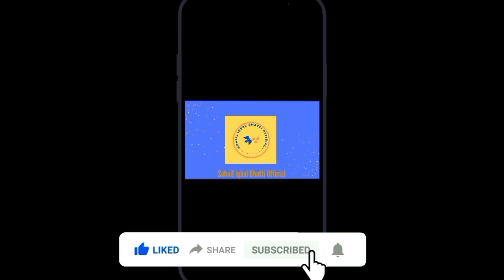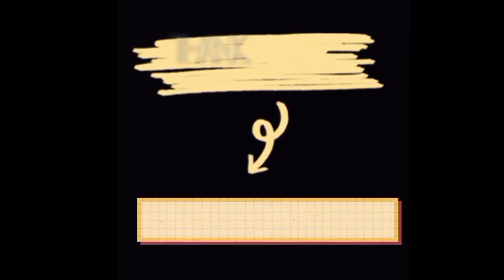Breeding Progress of Cockatiels | exhibition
Today, I'm sharing a wonderful video of my beautiful cockatiel birds breeding progress.
This video is also meant to show you ideas for a cockatiel cage setup.This video is really useful and informative for all cockatiel birds lover. I hope you enjoyed
Breeding Progress of
Cockatiel Birds 2022
Cockatiel Cage Setup
Cockatiel Cage Setup Tour
My all cockatiel bird breeding parrot
How to setup your cockatiel cage I'm sharing a wonderful video of my beautiful cockatiel birds breeding progress. This video is also meant to show you ideas for a cockatiel cage setup.This video is really useful and informative for all cockatiel birds lover. I hope you enjoyed
Breeding Progress of
Cockatiel Birds 2022
Cockatiel Cage Setup
How to setup your cockatiel cage
These chicks lay under the exhibition class of Cockatiels.They are very good in a size. Their growth and health are also satisfactory.
cockatiel chicks,
cockatiel bird,
cockatiel care,
baby cockatiel,
cockatiel bird sound,
cockatiel whistling,
cockatiel sound,
cockatiel sounds,cockatiel talking,
cockatiel training,
cockatiel chick care,
cockatiel mating call,
cockatiel parrot chicks care,
cockatiel chick life,
my cockatiel chicks updates,
cockatiel voice,
cockatiel chick growth,
handfeeding cockatiel chicks,
cockatiel, cockatiels, cockatiel singing, cockatiel mating call,cockatiel sounds,cockatiel whistling

a

☆Grey Cockatiel Chicks
exhibition class.